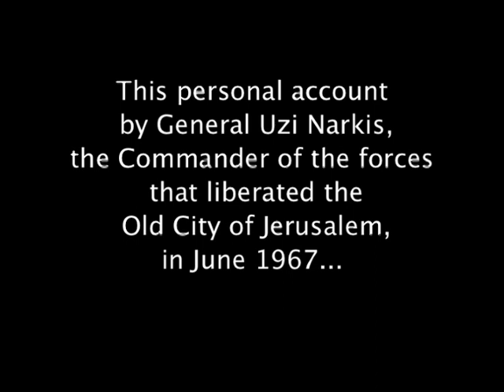Jerusalem Day - Yom Yerushalayim, Gen. Uzi Narkis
A never-released personal account of the liberation of the Old City of Jerusalem by Gen. Uzi Narkis who commanded the liberating forces in June 1967 - filmed by Ashley Lazarus 10 days before General Uzi Narkis passed away in 1997.  Music by Yehuda Jordan Kaplan. With thanks to Brig.Gen. Yoram Agmon, who arranged the interview.